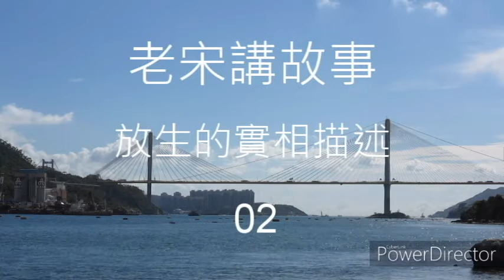老宋講故事 放生的實相描述 02